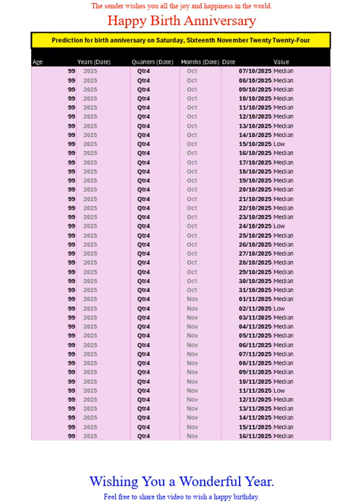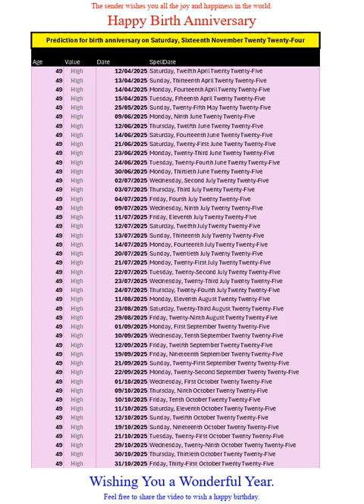Happy Birth Anniversary for Nov 2024